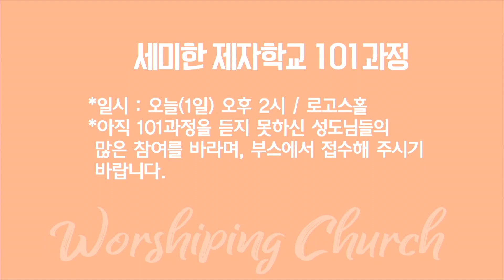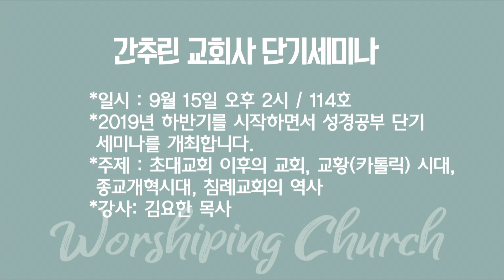2019. 09. 01 세미한뉴스